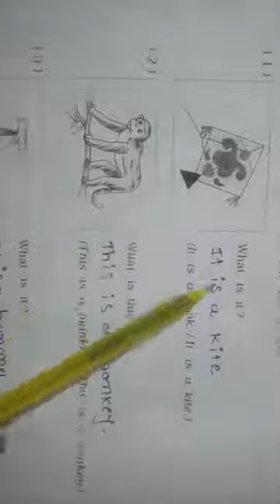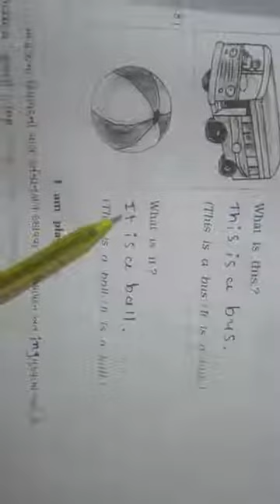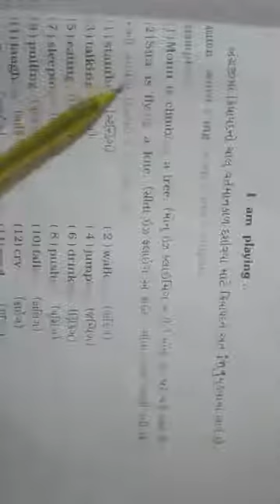ધોરણ :- 4 ( અંગ્રેજી ) તારીખ :- 16/10/2021